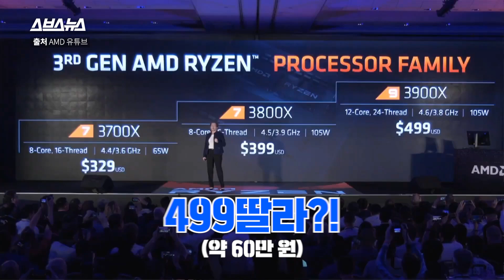살아있는 실리콘밸리의 전설. 엄청난 가성비 CPU로 망해가던 기업 살려 놓은 CEO 리사 수 / 스브스뉴스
지금 컴퓨터 사면 절대 안 되는 이유 아시나요? 바로 반도체 회사 AMD가 가성비 최고의 CPU '라이젠 3세대'를 곧 출시할 예정이기 때문입니다. 몇 년 전까지만 해도 CPU 시장은 인텔이 독점하고 있는 것과 다름없었습니다. 인텔에 비해 AMD는 투자부적격 기업이라는 판단을 받을 정도로 위태로운 기업이었죠. 그런데 리사 수가 영입되고 AMD는 기적적으로 회생하기 시작합니다. 성능은 좋고 가격은 보다 저렴한 CPU '라이젠'시리즈를 생산해, 컴퓨터 마니아들 사이에서 리사 수를 '갓사수'라고 부르기까지 합니다. 실리콘밸리 반도체 회사 최초의 여성 CEO 리사수. 그는 어떻게 AMD를 살릴 수 있었을까요?

책임 프로듀서 하현종 / 프로듀서 조제행 / 구성 주진희 남영주 / 편집 배효영 / 내레이션 주진희 /  도움 양희지인턴